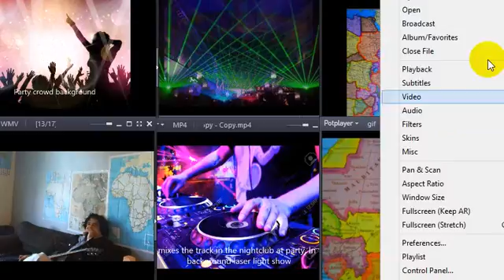Silent Night From Now On Transmission from Another World